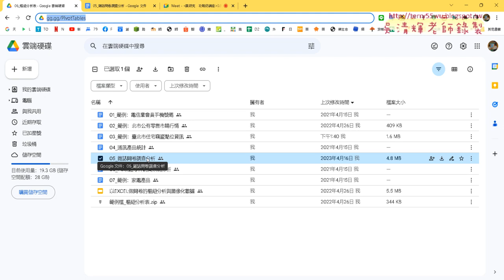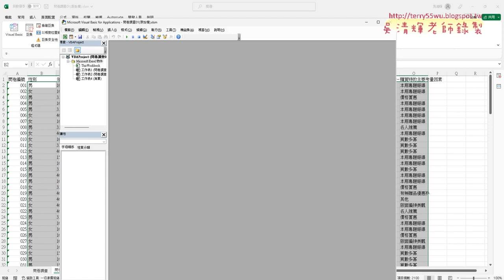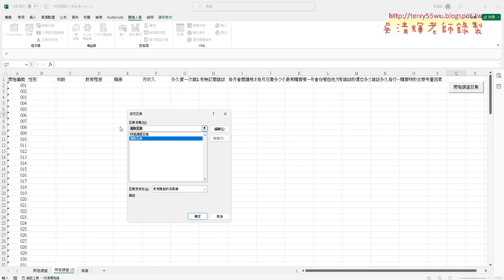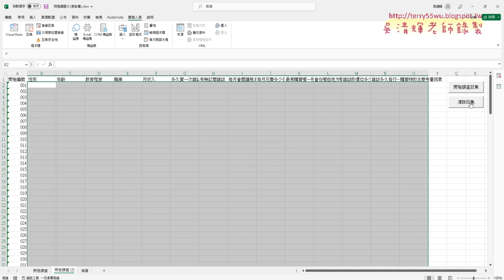【2023興研究．攻略坊講座】以EXCEL做問卷的樞紐分析與圖像化數據-06 錄製巨集與增加執行按鈕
●講座名稱：以EXCEL做問卷的樞紐分析與圖像化數據

●上課內容：
01_課程說明與用VLOOKUP查詢
02_定義名稱與INDIRECT函數
03_定義名稱與複製工作表
04_用INDIRECT函數將欄名轉為範圍
05_開發人員與錄製巨集
06_錄製巨集與增加執行按鈕
07_巨集註解與樞紐分析性別
08_繪製年齡比例圖
09_多條件分析比不同圖表切換與結尾

●上課檔案下載：
gg.gg/PivotTables